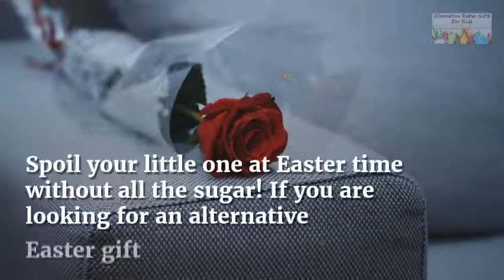My Teddy personalised teddy bears, and personalised Easter baskets are a fantastic Easter gift idea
We're the original Australian suppliers and makers of personalised teddy bears and personalised plush toys Australia, and world wide. Our litte business enterprise began in Brisbane 14 years ago in our spare area. Since then we've grown and grown by supplying excellent operate in all of our teddy bears and moving our on line following to virtually 100k. My Teddy includes a reputation for high-quality function over many years. A lot of have attempted to emulate us, but we continue to delight a huge selection of children and adults each week with our personalised creations, produced with care and focus in our Caloundra workshop. We guarantee 100% satisfaction with our solution and we promise speedy dispatch, you might commonly have your present inside per week within Australia.